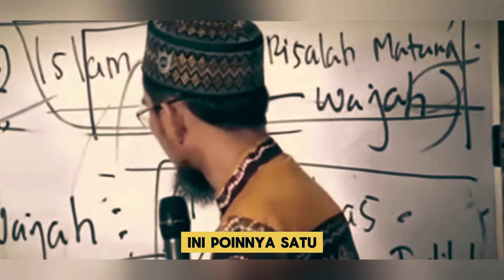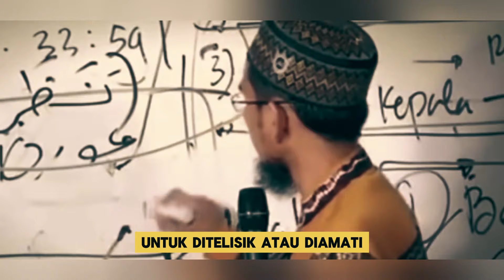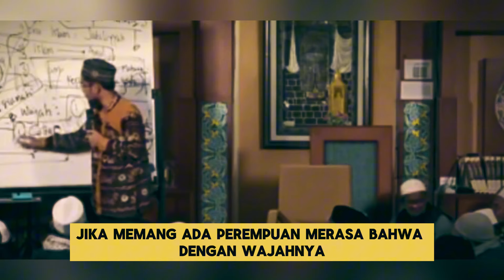BANYAK YANG KELIRU, JILBAB SYARI ITU BEGINI KATA USTADZ ADI HIDAYAT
Barakallahu Fiikum.
Jazaakumullahukhairan.